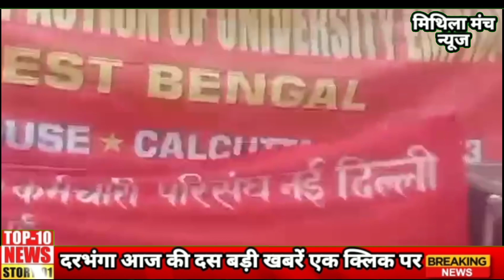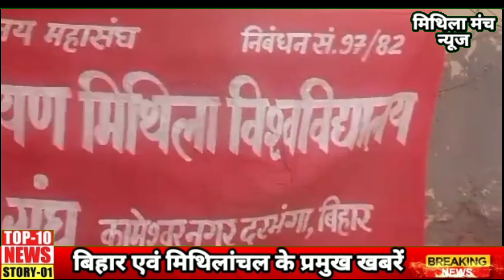Darbhanga today news top 10 दरभंगा आज की दस बड़ी खबरें 2 नवंबर 2023